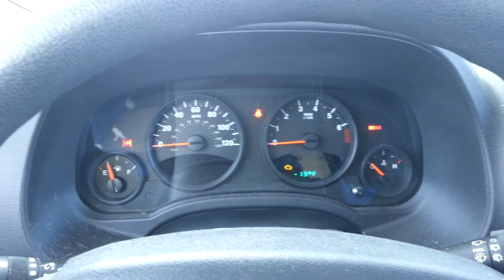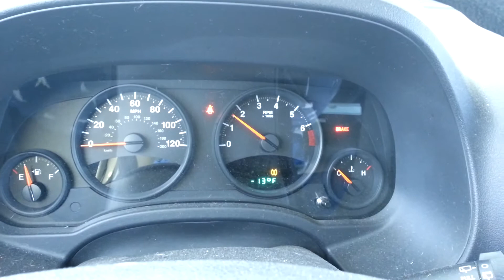Jeep Patriot Cold Start 13 Below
2009 Jeep Patriot Sport 2.4, manual. Coldest weather its been in here in Illinois. I used a 1 amp Harbor Freight trickle charger on the battery overnight just to give it a fighting chance. This is still the OEM battery in the thing, and I'm hoping to get one more winter out of it. We'll see.